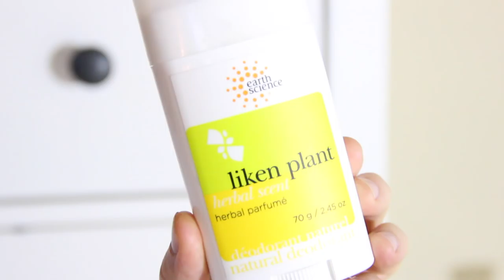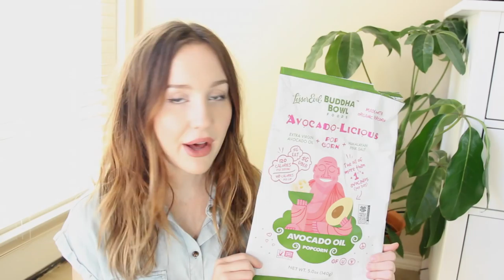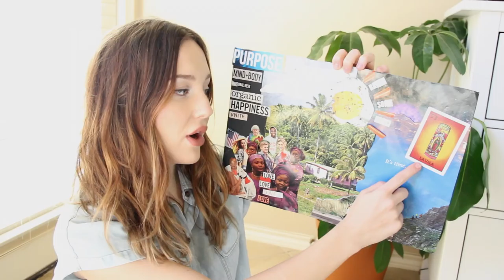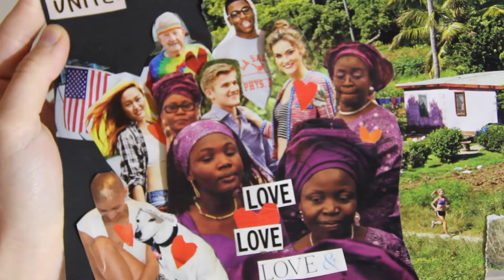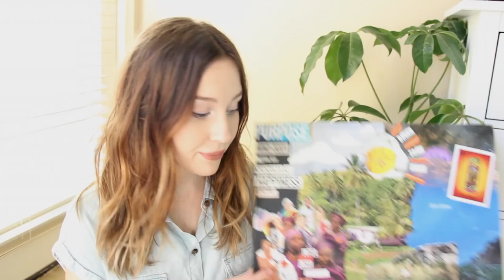Current Favorites | January 2016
I've been loving everything from Vaseline to YSL this month!